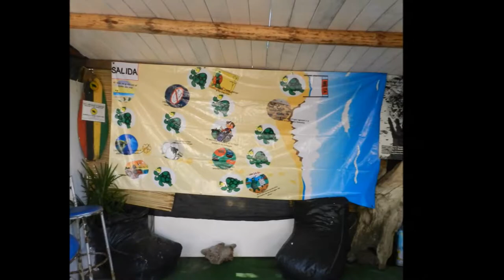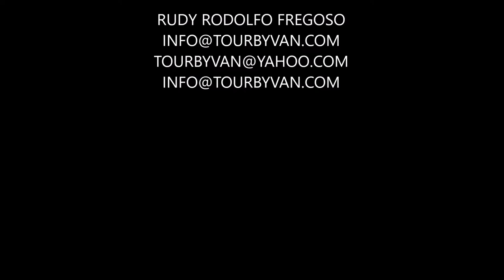29-03-2017 Baby Turtle Release - San Diego Fort - Divers - Diego Rivera Mural - Rudy Fregoso